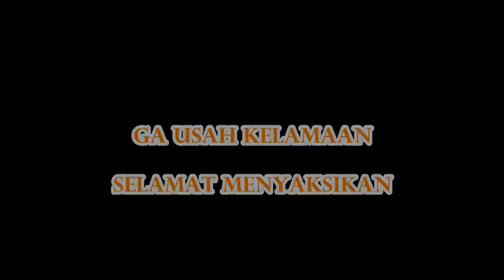Antara Si Mantan Donal dan Badvt Puongss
CC 201 56[CC 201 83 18] PWT berdinas di KA 155 Singasari..dan si Badvt Puongss membuat saya tidak fokus sam lokfav saya itu..alhasih video nya kurang bagus ya...wekss puonggs  lagi..